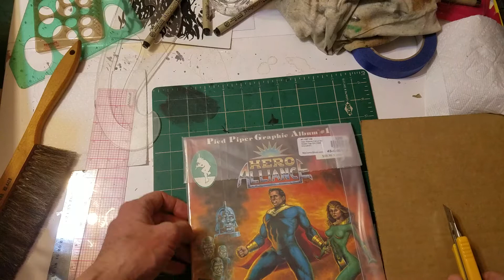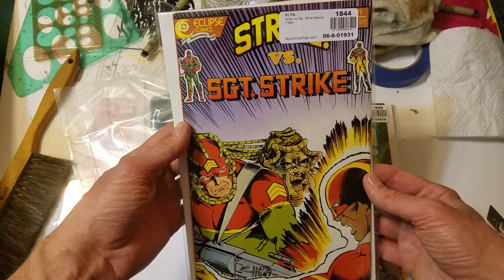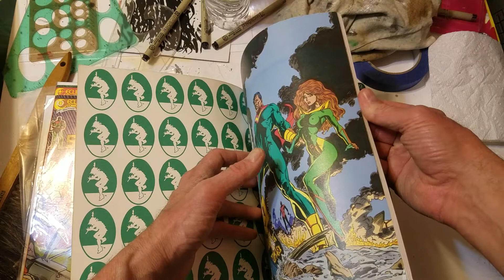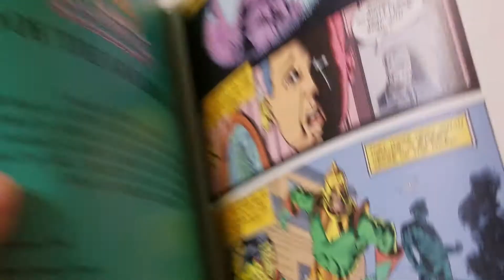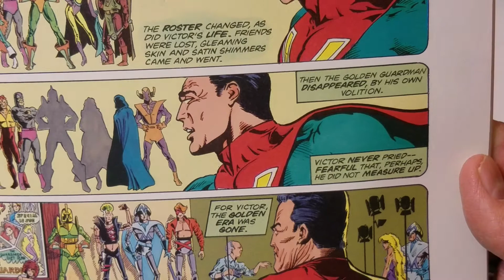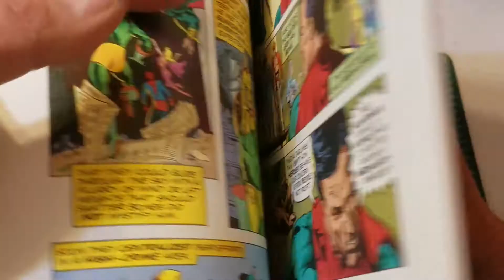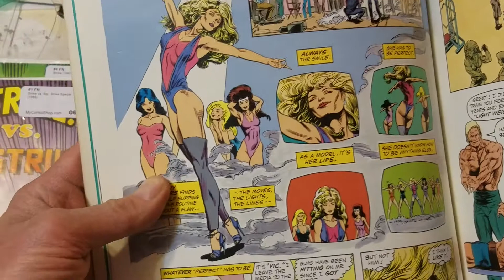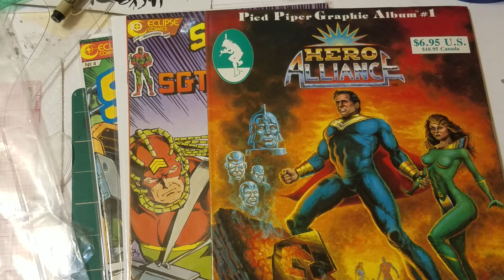Hero Alliance: End Of The Golden Age and More!☺️